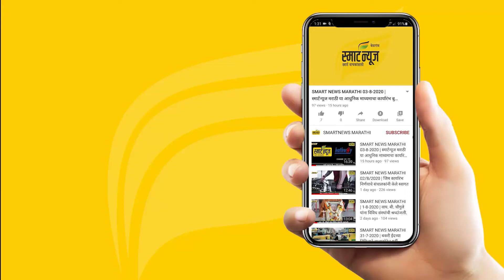स्मार्ट प्लस हिंदी न्यूज बुलेटीन 25-10-2021 | SMART PLUS HINDI TODAY'S BULLETIN NEWS​​​​​​​